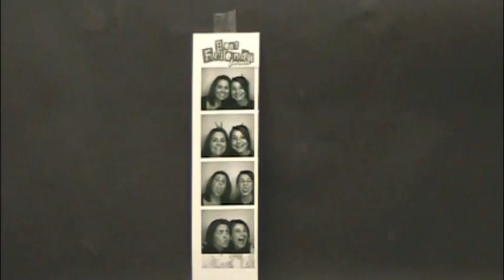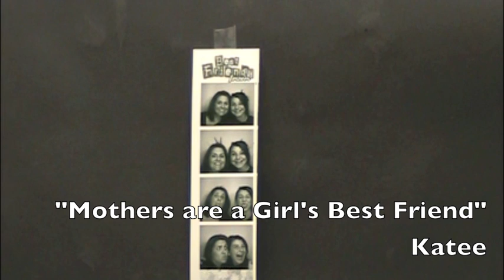Mothers are a Girl's Best Friend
This I Believe Essay